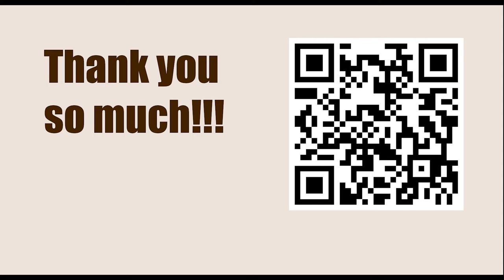Tata Steel Chess Tournament 2023 - Round 5 || Parham Maghsoodloo vs Jorden van Foreest